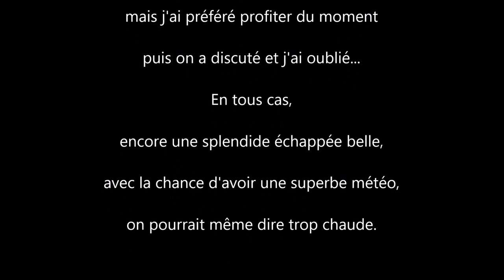Échappée Belle 2019 - Traversée intégrale de Belledonne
l'échappée belle est un ultra trail qui consiste à traverser le massif de Belledonne de Vizille (Isère - 38) à Aiguebelle ( Savoie  -73).
La traversée fait environ 149km pour 11500m de denivelé positif.
Et on y rencontre beaucoup de cailloux...